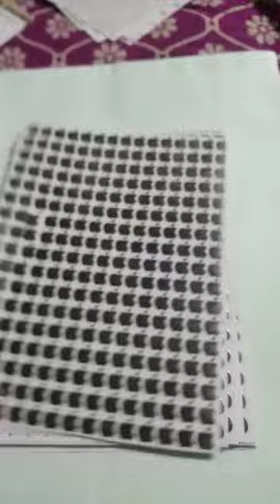Metal stickers with adhasive(2)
We are making metal stickers for export